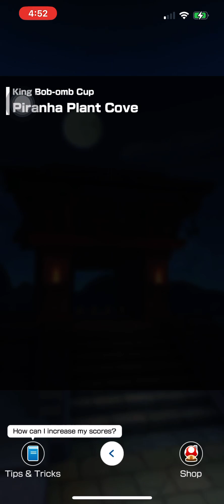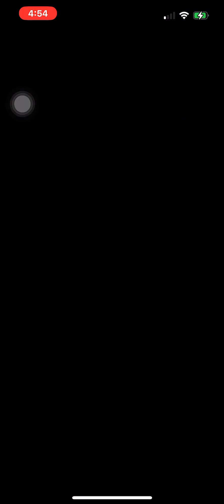Mario Kart Tour The Exploration Tour (2023) Gameplay Part 42